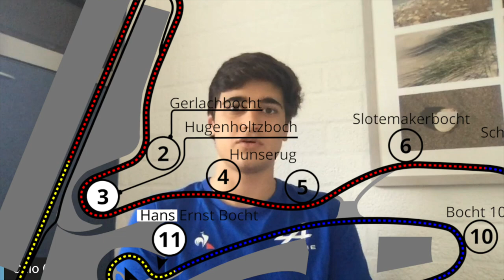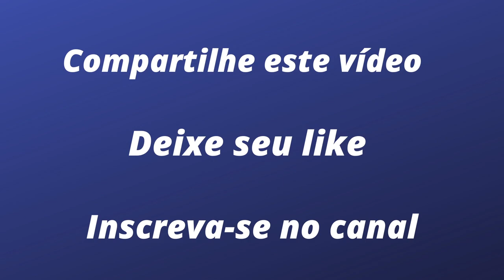F3: APÓS BONS RESULTADOS DE SPA, CAIO COLLET CHEGA A ZANDVOORT ANIMADO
Para o piloto da academia da Alpine, Zandvoort, na Holanda, é um dos circuitos mais desafiadores do calendário da Fórmula 3 FIA. Caio correu lá no ano passado, quando disputava o campeonato europeu de F Renault, e obteve uma vitória e um segundo lugar. Mas, para ele, isso não chega a ser  uma vantagem, já que são  enormes as diferenças entre a F Renault e a F3 FIA. O fato da sede da sua equipe, a holandesa MP Motorsport, ser a uma hora do circuito também não ajuda nada, já que esta vai ser a primeira vez que a categoria vai correr em Zandvoort. Mas os bons resultados obtidos em Spa-Francorchamps, neste último fim de semana, foram suficientes para deixar o brasileiro bem otimista.